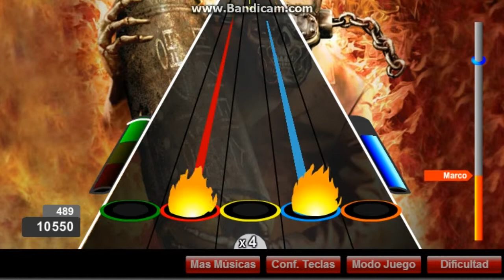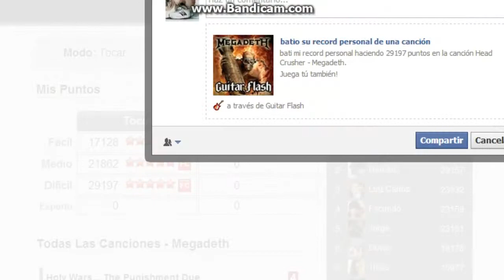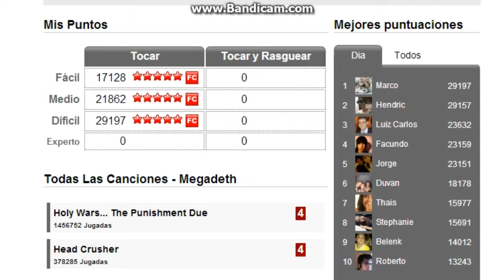Head Crusher - Megadeth dificil 100% (29198)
bueno esta musica es un poco antigua pero ace tiempo q no ago un record y este es mi record  personal, espero q les guste y manito arriba  !!!
VIVA EN METAL !! lml